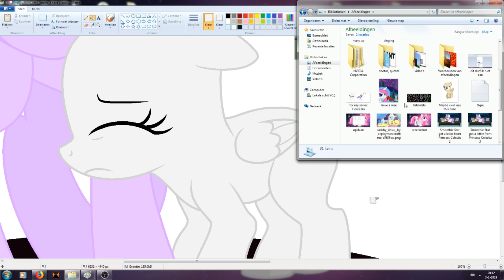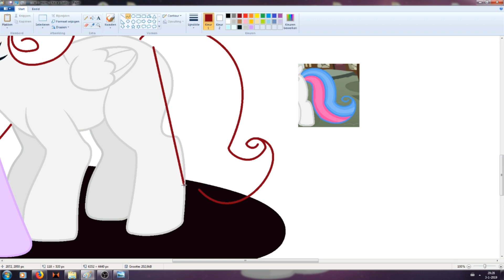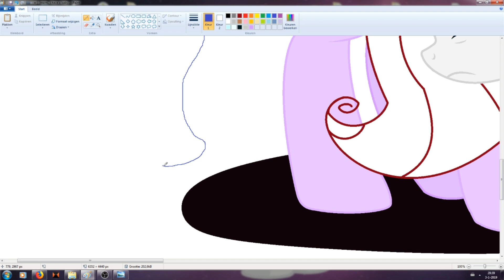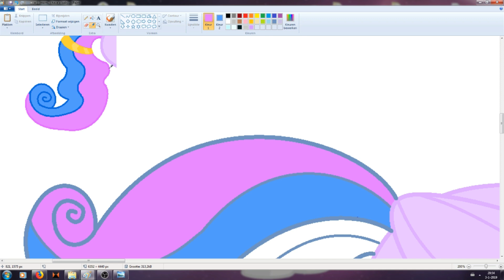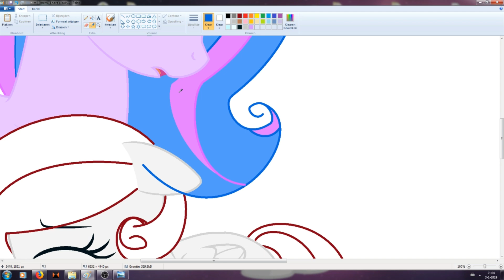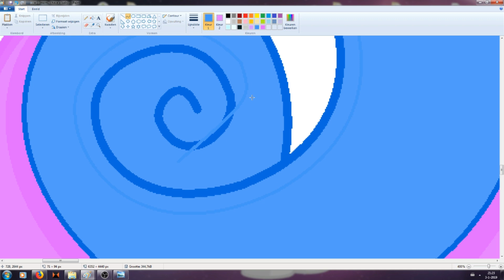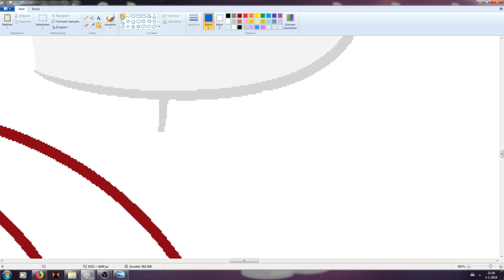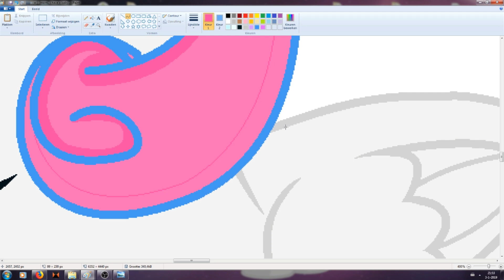Speedpaint: ~mom.. i have a baby..~ [Nostalgia, part 2]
hello dear watcher,
welcome to this speedpaint! This is part two of Smoothie Star's nostalgia.
storyline

Filly Smoothie Star: "Okay, *breathes in and out* Stay calm, Star, stay calm. I- i need to tell my mum that i have a daughter.. If i won't tell her, she will find it out anyway. *takes a deep breath and walks to the living room*

Felicia, her mother: "Hi sweetie! where have you been?"

Filly Smoothie Star: "Umm.. you know.. playing outside with my friends..!?" *gets a little tense*

Felicia, her mother: "Oh, of course! Listen, Star, did you know what i dreamed about last night?

Filly Smoothie Star: "No? what did you dream of?"

Felicia, her mother: "That you had a daughter named Aqua Star! i know, silly, right?"

Filly Smoothie Star: "Uhh.. Actually mom... *she leans on her mothers legs* i really have a daughter... *squeezes eyes shut*

Felicia, her mother: "yea, that's..- wait, WHAT? you have a daughter?! at this age?! What has gotten into you? You are still just a filly!"

Filly Smoothie Star: "I know.. it was an accicident.. I am so, so sorry mother!"

Felicia, her mother: "That explains why you were buying baby toys, diapers and baby food... Oh sweetie, i'm so proud of you.."

Filly Smoothie Star: "YOU ARE?" *suprised and excited*

Felicia, her mother: "Yes, you took care of her by yourself! But now that you told me that you have a daughter, i will support you, and the best part is that i am a grandmother now! wohoo!"

Filly Smoothie Star: *smiles* "I thought you would be mad at me.."

Felicia, her mother: "Nah, i'm not. BUT DON'T YOU EVER HAVE A SON OR DAUGHTER AGAIN AT THIS AGE, OR ELSE!

Filly Smoothie Star: "-_- Mom! slow down! All Smoothies together!"

Felicia, her mother: *sighs* "It may be hard, but i know we can do it together! Your brother needs to support us too."

i hoped you liked the story and the video!
Smoothie Star belongs to me, and her mother Felicia, also belongs to me, i created her. Soon i will tell you more about her!

The base doesn't belong to me and neither does the background. If you really want to use the base, ask for a link in the comments, okay? Because it doesn't feel right to just give a link.
Music i used:
The Pony I Want to Be (Notion Remix)

the other song: I've Got To Find A Way (Aviators Remix)

last song: Art of the Dress (Aftermath Remix)

the programs i used:
-Ms paint
-Filmora
-OBS Studio
-The internet. :)
If you enjoyed this video, don't forget to leave a like, share this video with your friends and family, and don't forget to tell me if you enjoyed this video in the comment, please? XD  👍
love,

Smoothie Star~
bye! 💖💖